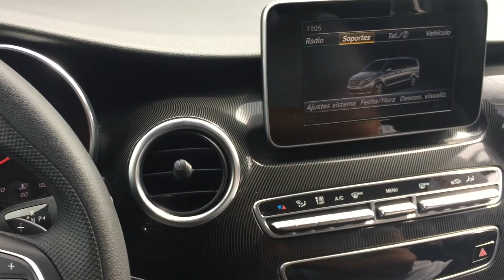Clase V 220d 8 Plazas